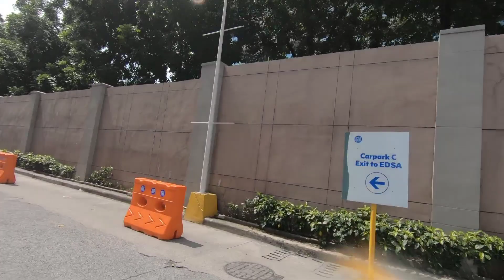Ride sa Metro Hanggang Bulacan